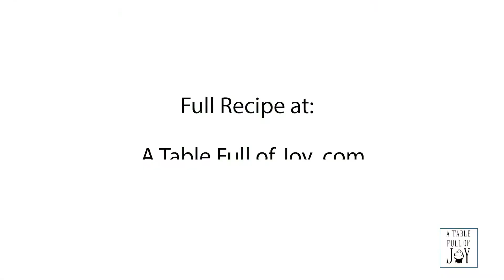Witches Fingers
Witches Fingers, a super easy and fun Halloween treat for your next party!